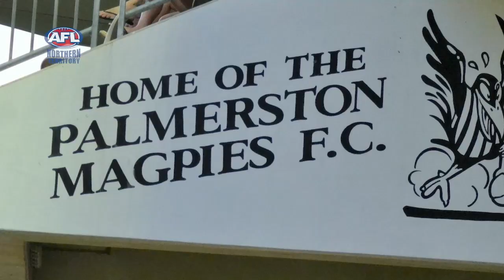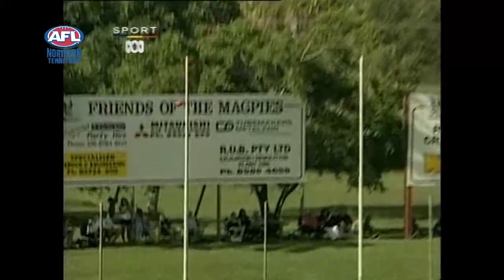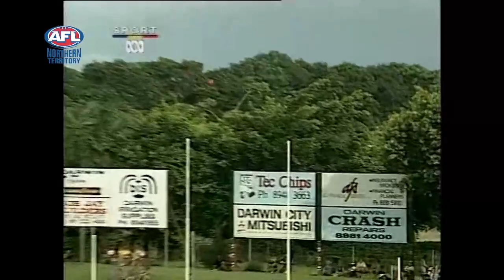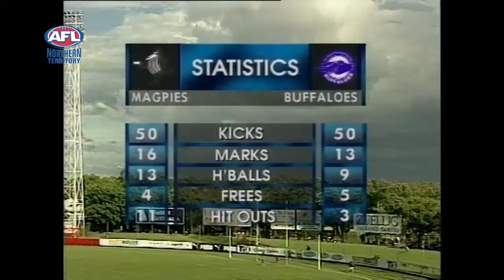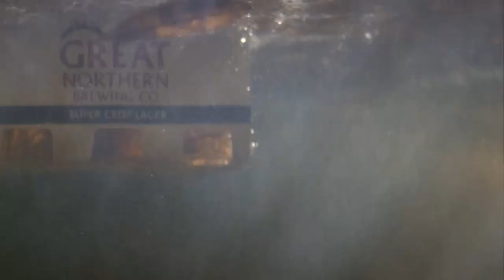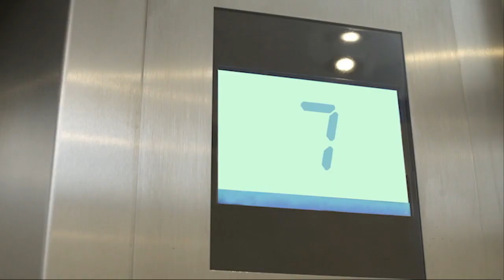Territory Footy: From the Vault. Episode 7: 2000/01 NTFL NTFL Men's Premier League Grand Final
The Palmerston Magpies had only recently gotten its name but their loyal supporters had been waiting 20 years since North Darwin last won an NTFL premiership. After finishing runners-up in 1999/2000, Russell Jeffrey's Magpies had all the motivation they needed but they were coming up against the 'never say die' Darwin Buffaloes. And the Buffs had it over them, beating the Magpies twice throughout the season, the only team to taste victory over them. As if this wasn't going to make for an exciting grand final already; throw in there future AFL players like Alwyn Davey, Mathew Stokes, Trent Hentschel and Ryan Ayres along with some lightning, torrential rain and a blackout!